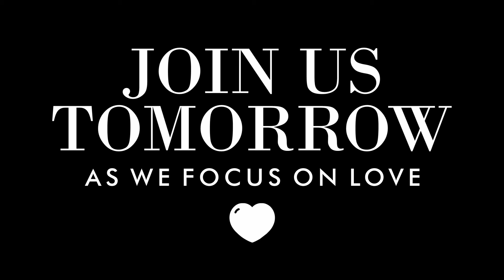Holy Week Day 2 - Clearing the Temple